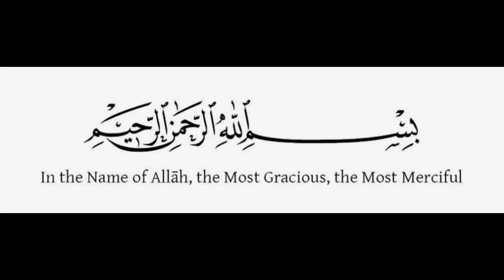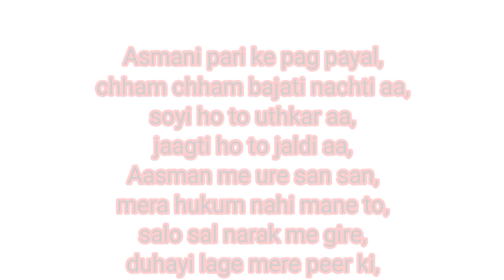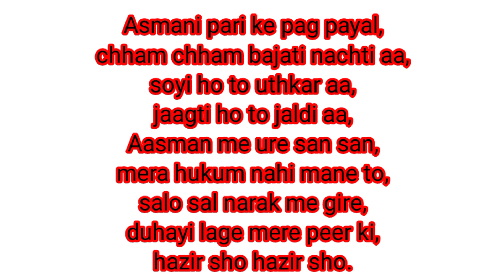Aasmani Pariyo ki Rani ko bulane ka Wazifa, KHATARNAK amal soch samajh kar kare